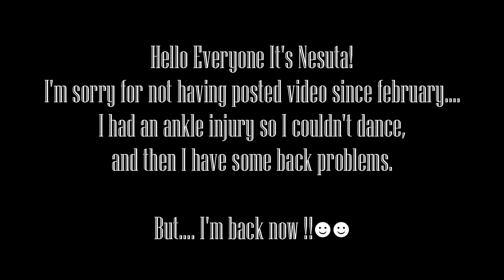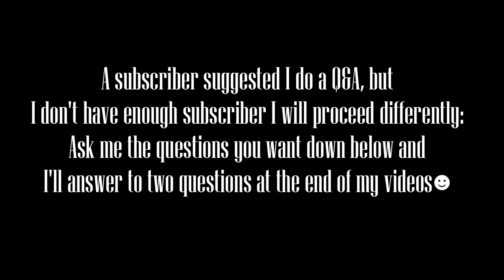『ネスタ』 GFRIEND - Rought【踊ってみた】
♣⬇Unrull the info bar ⬇♣

Hello Guys!

I'm back !! ^^
Sorry, I had an ankle injury and back problem, but I OK now!  :D

This is my new dance cover "Rought" by GFRIEND
I'm very excited to show you my new dance cover  !!

SOCIAL NETWORKS

About ME
♥Name: N'nesta

♥Age: 17 (My birthday is on July 5th)

♥Country: France

♥Origin: Guinean

♥My Camera: Fuljifilm FinePix S8600

♥Where: France - Outside

♥Video Editor: Movie Maker OR Sony Vegas PRO 11 OR Wondershare Filmora

PS: If you have any suggestions cover, tell me, I do my best to make them! :)